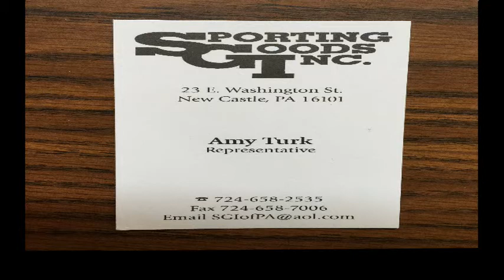NCTV45 NewsWatch NewsBrief Weekend Events March 15 2019